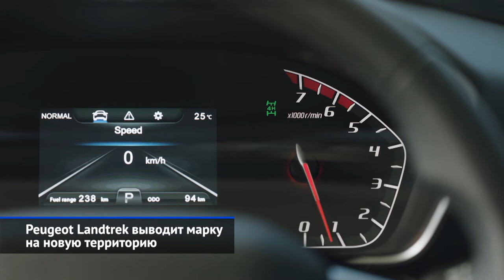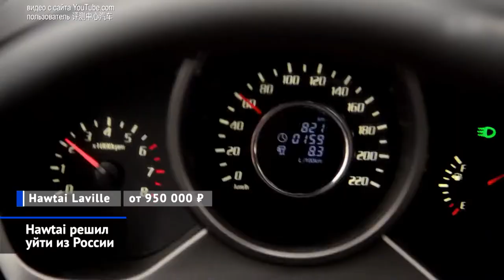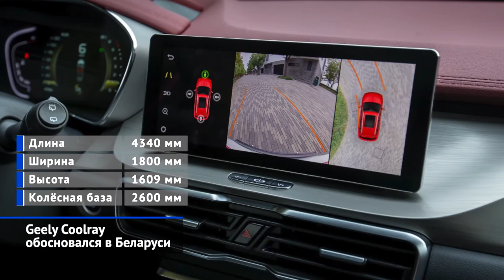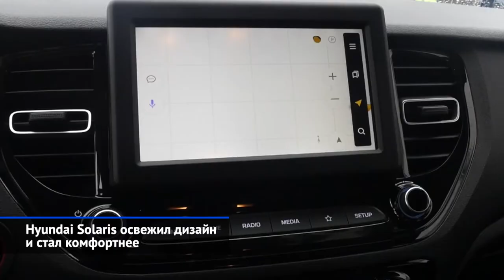Hyundai Solaris, Kia Sorento, VW Passat, Chevrolet вместо Равонов и другие «Новости недели» №57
Peugeot Landtrek выводит марку на новую территорию.
Ford Mach-E остался в Европе без приставки Mustang.
Hawtai решил уйти из России.
Honda Jazz раскрылась перед покупателями.
Toyota GR Supra стала совершеннее технически.
Volkswagen Passat извинился за опоздание.
Geely Coolray обосновался в Беларуси.
Ravon уходит, Chevrolet возвращается.
Hyundai Solaris освежил дизайн и стал комфортнее.
Hyundai Creta обновится в марте.
Kia Sorento становится менее загадочным.

Peugeot нацеливается на рынок рамных пикапов. В основе нового пикапа Ландтрек лежит Changan F70, который специалисты Пежо переработали под свой вкус.

Электрический кроссовер Форд Мустанг Мак-И выходит на рынок Европы ещё до того, как поступит в продажу в США. Причём в Старом Свете модель запускается как просто Mach-E.

Марка Хаотай официально покидает российский рынок. В прошлом году китайскому бренду удалось продать меньше ста автомобилей. Да и в самом Китае существование этой марки висит на волоске.

Формально Хонда представила новый Джаз ещё прошлой осенью, на Токийском автосалоне. Однако технические подробности последовали только сейчас, когда первые машины начали получать японские дилеры. Напомним, что на родине модель называется Хонда Фит.

Тойота Супра появилась чуть больше года назад, но японская марка уже приготовила большое обновление. Правда, внешне спорткар не изменился, а вот техника пересмотрена.

Фольксваген объявил российские цены на обновлённый Пассат. Благодаря появлению новой стартовой версии цены снизились почти на 200 тысяч.

На белорусском заводе «Белджи» начался выпуск компактных кроссоверов Джили Кулрей. Белорусские ценники уже опубликованы. А вскоре Coolray выйдет на российский рынок.

В прошлом году узбекская компания «УзАвтоСаноат» попыталась вернуть на российский рынок автомобили Равон. Однако фактические продажи не начались, а теперь General Motors разрешил узбекам экспортировать машины под маркой Chevrolet.

Российский офис Hyundai приурочил рестайлинг седана Solaris к юбилею производства в Санкт-Петербурге — обновлённый седан оказался двухмиллионной по счёту машиной.

Узнали мы и первые подробности о грядущем обновлении кроссовера Hyundai Creta.

Марка КИА раскрыла двигатели четвёртого поколения Соренто.